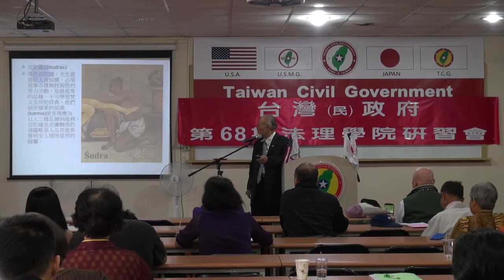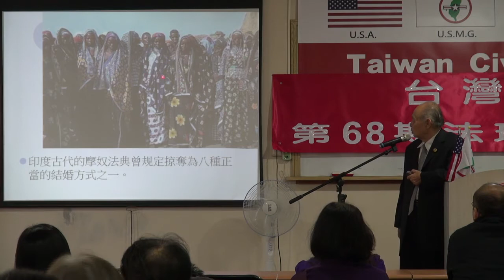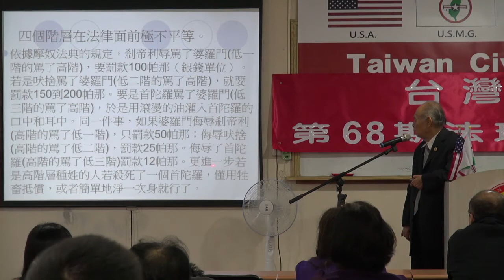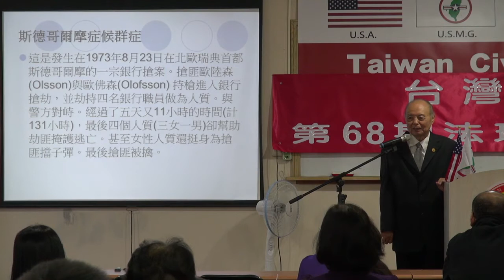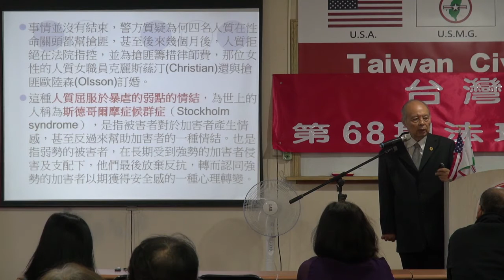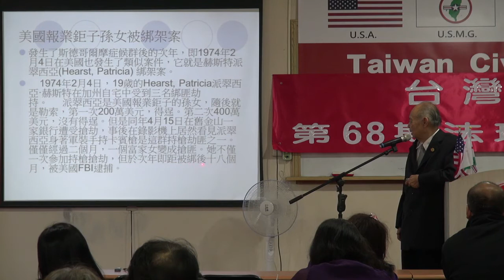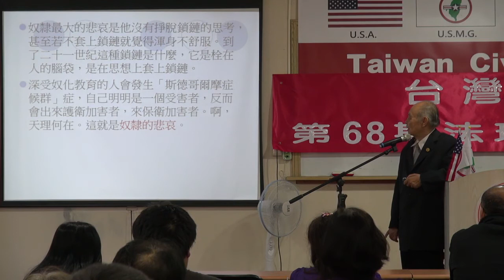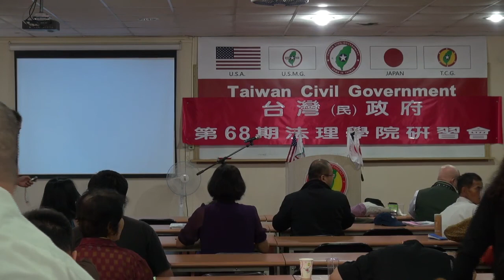131019-3b-奴隸(台史) (一)-郭弘斌-台灣(民)政府第68期法理學院研習會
131019-3b-奴隸(台史) (一)-郭弘斌-台灣(民)政府第68期法理學院研習會